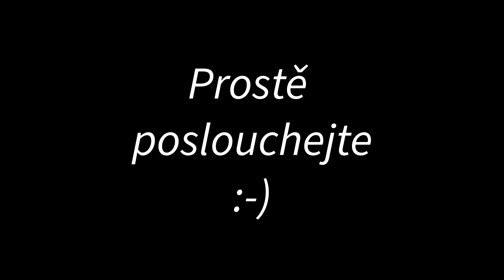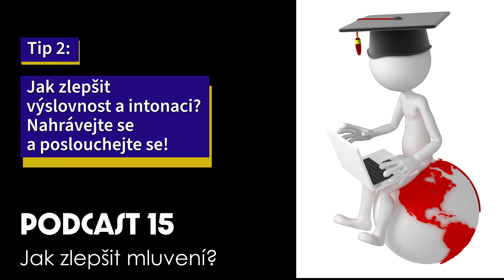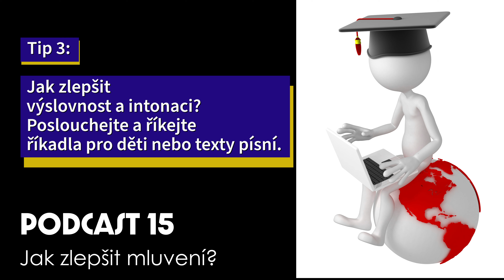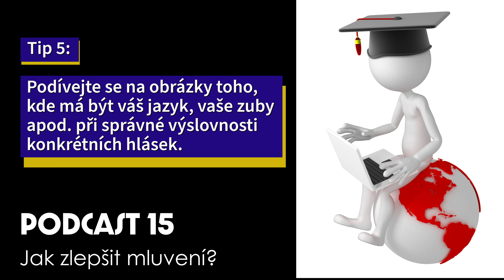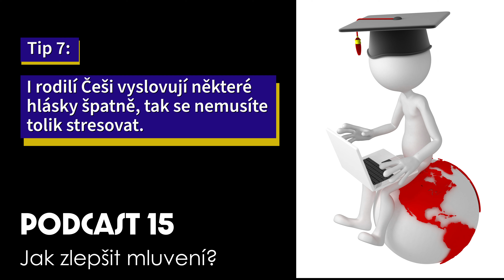Jak zlepšit mluvení v češtině? (Podcast 15)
Patnáctá epizoda podcastu Learn Czech Online odpovídá na Iřinu dodatečnou otázku, jak by mohla zlepšit svůj mluvený projev. Napadlo mě pár věcí, které zde doporučuji. A co byste doporučili vy?